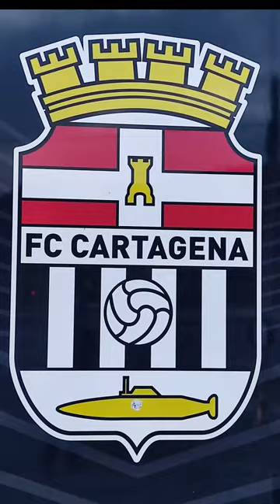Málaga-Cartagena, Rubén Castro con las botas afiladas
Málaga¡-Cartagena, Domingo 16  a las 18:30 H
El FC Cartagena no estará solo el domingo en una de las siete finales que aún le quedan por disputar y que, sin duda, será de las más complicadas que tiene por delante. Y no solo porque el conjunto malacitano se juega muchas de sus opciones de seguir aspirando a la permanencia, sino porque además el estadio de La Rosaleda presentará un lleno histórico.